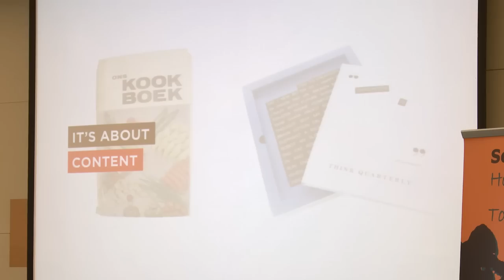Storytellers on Storytelling - SeaMedia Howest at Multi-Mania 2012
The SeaMedia project at Howest University College of West Flanders hosted an exciting edition of its new Storytelling Track at the Multi-Mania Conference on the 22nd of May 2012 at the XPO in Kortrijk, Belgium.

With 12 Belgian and international speakers, the SeaMedia Track woke up the storyteller in everyone by showing them that good content comes in many shapes and sizes and is all around us.

There's no more denying that the online world has challenged and changed the offline one in terms of the quantity and quality of content. As print, radio and video publishers struggle to find new business models offline to compete with the ever-growing mass of information online, it becomes harder and harder to argue that good content is still king.

SeaMedia is an EU Interreg 4A innovative project to develop an Internet Television (IPTV) Youth Service in the EU 2Seas regions of Belgium, UK and France. The SeaMedia Storytelling Track, in collaboration with Kortrijk's new MediaLab and online youth radio station Quindo, was a great way to expose people to new ways of thinking about cross-media content and how to get your information, message or art out there for people to find it.

Speakers included: Gary Standley and Sophie Little from the BBC in Norwich, UK, Manager of Belgium's VRT television network Eén, Jean Philip De Tender, former Paris correspondent for Dutch newspaper NRC Handelsblad Dirk Vandenberghe, Catherine Van Holder and Ine Dehandschutter from Nomadz, Bart Becks, co-founder of Angel.me, SonicAngel and FilmAngel.tv, Rock and tattoo photographer Cindy Frey, Gilbert West from Search Cog, Director of Content Republic Dirk Vandekerckhove, Tjorven Denorme from the company eMenKa and organization Bizcamp and Jürgen de Blonde from Aifoon